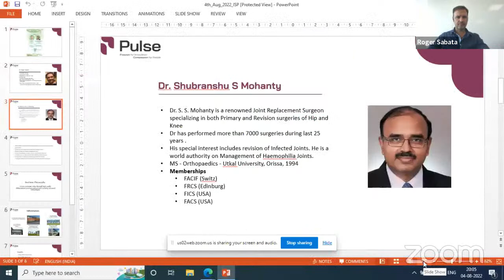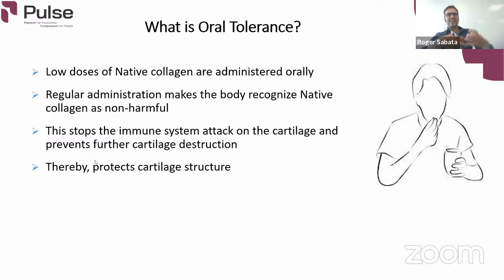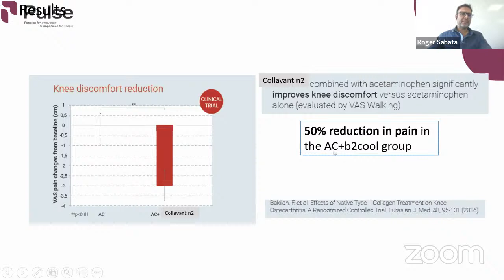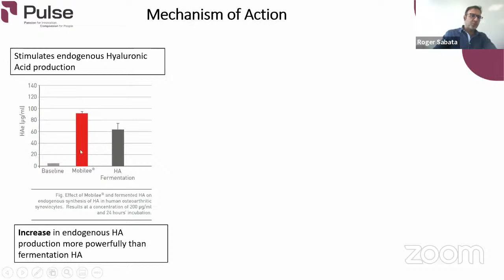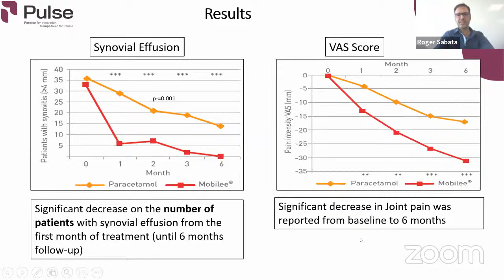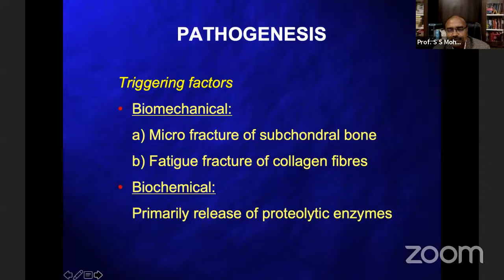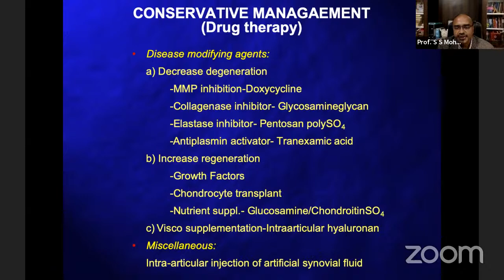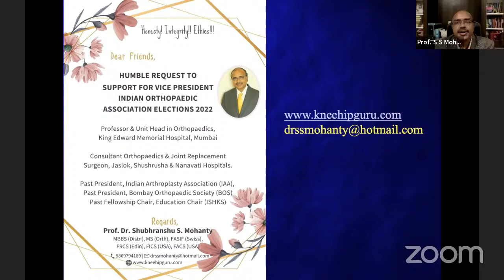Tete a Tete International Speaker Program on Osteoarthritis Management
🔰 Tête à Tête Programme International Speaker Program

🔺Topic: Role of Undenatured Collagen Type-2 (Collavant n2) & Sodium Hyaluronate (Mobilee) in Osteoarthritis Management | Challenging Case Studies in Osteoarthritis Management

🕖8 PM TO 9 PM IST

🔆Speakers:
Mr Roger Sabata
Dr S S Mohanty

Powered by:
Pulse Pharmaceuticals | Bakbone | Deksel | Kneeflex